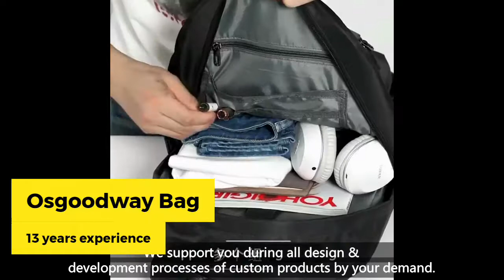Custom Nylon Laptop Backpack Water Resistant Business Travel Backpack for Men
This travel backpack for laptop is made of water-resistant and durable nylon fabric.Make sure you use it safely and permanently every day and on the weekend.

It has a classic look, timeless style, durable structure and comfortable details that can be carried throughout the day and is a must-have for everyday commutes or occasional leisure trips.

Please note that this backpack is not automatically powered and the USB charging port is just a simple recharge.